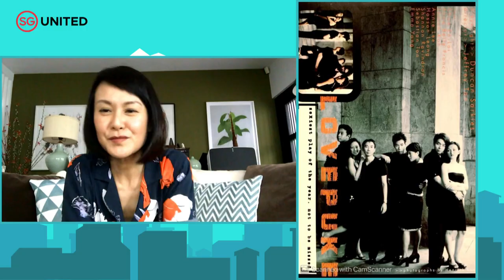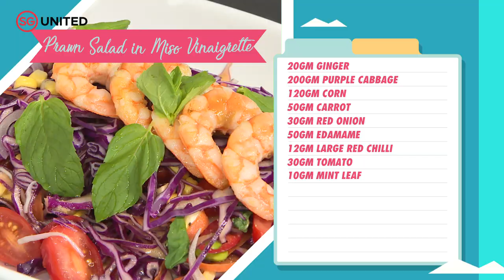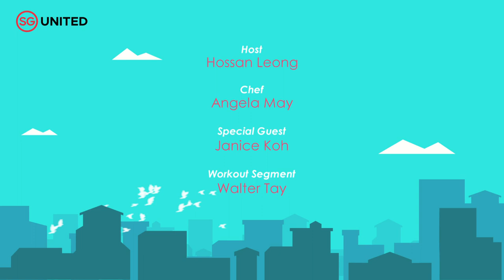Home Together Ep 37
Join actress Janice Koh as she shares more on raising funds for practitioners in the performing arts industry affected by Covid-19 and take on a Tabata challenge with hawker hunk, Walter Tay. Plus, Chef Angela May shows us how to make a prawn salad with miso vinaigrette dressing.